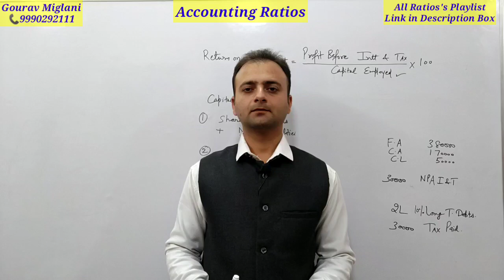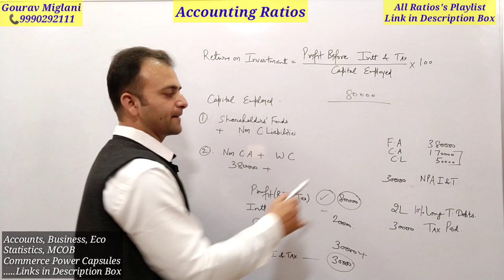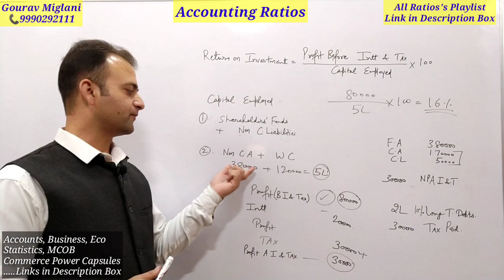Rate of Return, Return on Capital Employed, Yield on Capital | Accounting Ratios Practical Problem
Return on Investment ratio problems & Solutions, Return on Investment ratio Questions
Practical problems of Return on Investment ratio
Return on Investment Real Estate, Return on Investment in Hindi / English / Tamil, Return on Investment in Malayalam, Return on Investment in Telugu, Return on Investment kya hota hai, Return on Investment in Stocks, Return on Investment rental Property,
RETURN ON INVESTMENT | PROFITABILITY RATIOS | ACCOUNTING RATIOS | CLASS 12
Return on Investement and Return on Equity (ROI / ROE) - Ratio Analysis
ROI kya hota h, How To Calculate The Return on Investment (ROI) of Real Estate & Stocks
ROI Formula | How to Calculate Return on Investment | (in Hindi)
How To Calculate The Return on Investment (ROI) of Real Estate & Stocks

Meaning of Return on Investment,  Significance of Return on Investment,
Formula of Return on Investment, Question of Return on Investment
Equity and Liabilities Side Approach, Assets Side Approach

Equity and Liabilities Side Approach to find Shareholders' Funds
Assets Side Approach to find Shareholders' Funds
Approaches to find Shareholders' Funds
Rate of Return, rate on investment, yield on capital employed, yield on investment, ROI

What is the return on investment or ROI?
What is the meaning of ROI?
How to calculate ROI?
What is the full form of ROI?
What is the method of return on investment calculation?
How to implement the ROI calculation formula?
How to calculate the expected return on investment?
How to apply the ROI formula to calculate the profitability ratio of an investment?
How to calculate Return on Capital?
How to ROI calculation can help making a right investment decision?
How to compare investment opportunities using return on investment formula?
How to avoid losses using ROI calculation?
How to calculate the overall profit of an investment?
What is the return on capital?

How do you calculate profitability ratio Class 12?
What is profitability ratio explain Class 12?

Accounting Ratio Chapter Class 12, Ratio Analysis Class 12 in Hindi / English
accounting ratios class 12 one shot, accounting ratios class 12 kannada
accounting ratio chapter class 12 one shot, accounting ratios class 12 malayalam
accounting ratios class 12 part 6, accounting ratios class 12 vidyashram
accounting ratios class 12 questions and answers, accounting ratios class 12 hindi medium
accounting ratios class 12 part 5, accounting ratios class 12 hindi
accounting ratios class 12 in tamil, accounting ratios class 12 12 marks
accounting ratios class 12 solutions, ratio analysis class 12 in kannada
ratio analysis class 12 one shot, ratio analysis class 12 all formulas
ratio analysis class 12 viva questions ratio,  ratio analysis class 12 revision
ratio analysis class 12 problems, ratio analysis class 12 in english
ratio analysis class 12 full chapter, ratio analysis class 12 fma, ratio analysis class 12 sums,
ratio analysis class 12 in tamil

Gaurav Miglani
Gorav Miglani

Accounting ratios
ratio analysis
what is a ratio
classification of ratios
classification of accounting ratios
meaning of a ratio
types of ratios
list of ratios
Meaning of accounting ratio
different types of profitability ratios
different types of accounting ratios
different types of Income ratios
Short term solvency ratios
liquid ratio
difference between current ratio and liquid ratio

Profitability Ratios
Income Ratios
Gross Margin
Operating Margin
Net Margin
Free Cash Flow Margin
Return on Assets (ROA)
Return on Equity (ROE)
Gross profit ratio
operating ratio
return on investment ratio
rate of return
return on capital employed
yield on capital